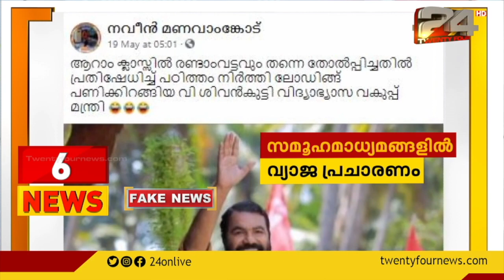വിദ്യാഭ്യാസ മന്ത്രി വി.ശിവൻകുട്ടിയുടെ വിദ്യാഭ്യാസ യോഗ്യത സംബന്ധിച്ച് വ്യാജ പ്രചാരണം | FACT CHECK